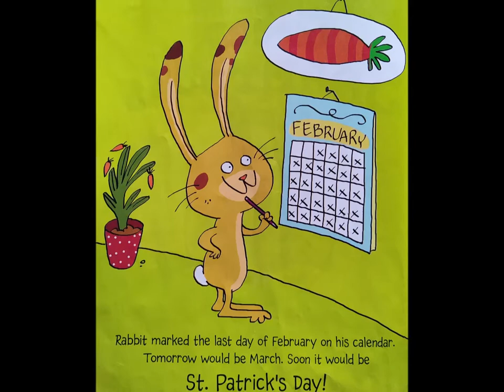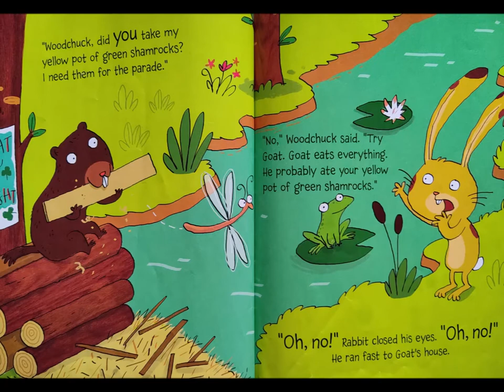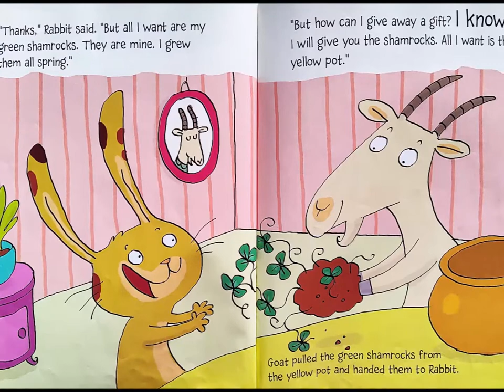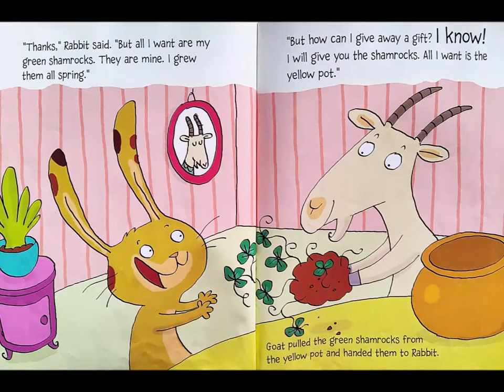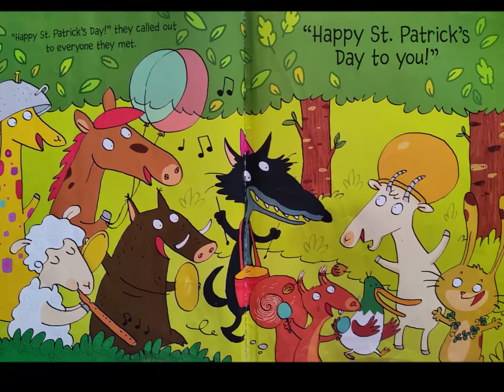Green Shamrocks - by Eve Bunting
Rabbit is growing his own shamrocks to wear to the St. Patrick's Day Parade! But just when they're getting nice and big, they disappear! Who took his shamrocks?